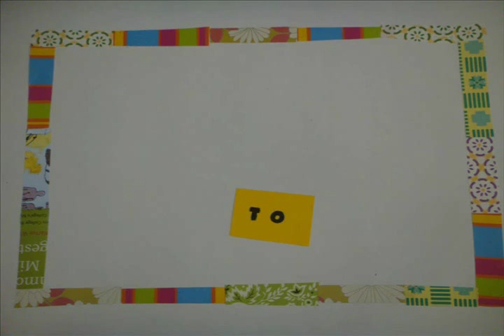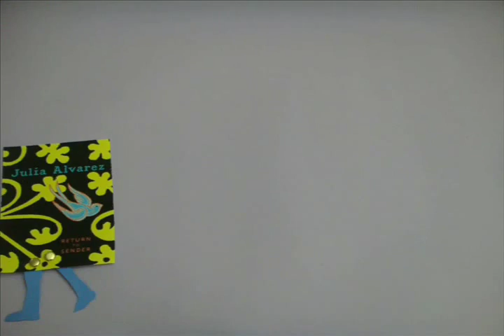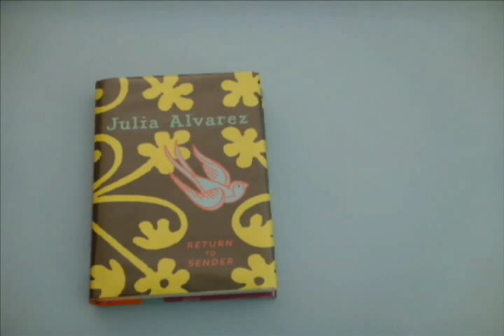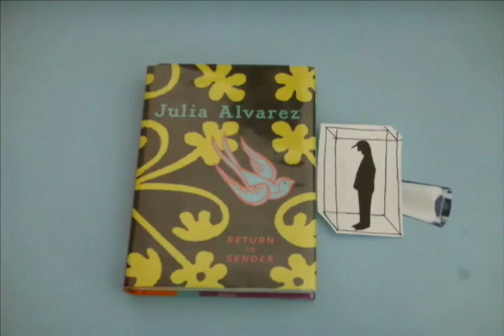Animation about the book Return to Sender by Julia Alvarez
A stop-motion animation made by students from the fifth and sixth Grades of the Lincoln Community School in Lincoln, Vermont. It is about the book Return to Sender by Julia Alvarez. It was made with help from Librarian Beth Nelson and additional technical assistance from Richard Ruane (the school's tech guy).